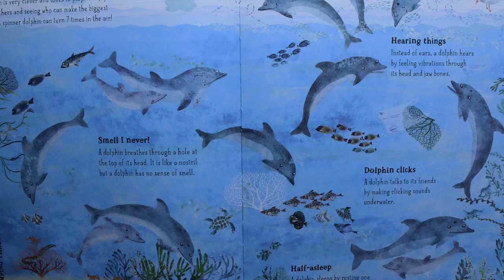Checkers Library TV - "The Reading Road Trip: Deep Sea Readers"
Get ready for the adventure of a lifetime as Checkers and Snoozer take a deep dive into oceans of the world, sea creatures, and vessels, all while reviewing thrilling ocean-themed books and traveling to amazing places to learn even more!

Checkers Library TV is an educational entertainment program featuring Checkers the Inventor, his robot sidekick, Snoozer, and a variety of special visitors. Starting June 6, enjoy 8 weekly episodes on the YCL YouTube channel during the "Oceans of Possibilities" Summer Learning Challenge.

"Oceans of Possibilities," York County Library’s 2022 Summer Learning Challenge, will run from June 6 to July 29, 2021. Registration opens on May 16. The challenge is simple! You'll get a prize for reading either: 1) 10 books for infants and toddlers; 2) 10 hours for children; or 3) 15 hours for teens and adults. For every time you complete the challenge, you'll earn one entry into a Grand Prize Drawing, for up to 5 entries! Starting June 6, just track your progress online or use a reading log.

where you’ll also find full details on how the Summer Learning Challenge works, including prizes and more.